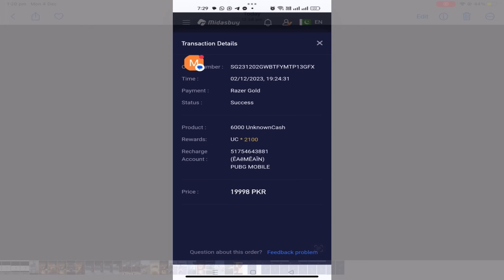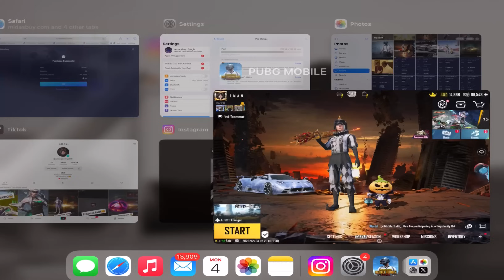😱GOT FREE 33000 UC EVENT MK12 CRATE OPENING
Pubg treasure opening
Treasure crate opening
Mk12 crate opening
Pubg companion crate opening
Companion crate opening
Lucky crate opening
New update
Free uc
Uc rebate event
Free uc event
Pubg live
X suit
Pubg leaks
A5 royal pass
New rp rewards
Hola buddy crate opening
Hola buddy opening